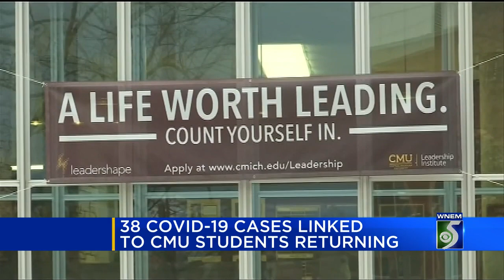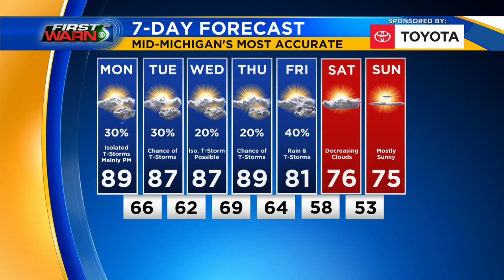WNEM TV5 News Update - Evening of Aug. 23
COVID-19 cases remain high in the state, a surge of COVID-19 cases linked to CMU, animals are up for adoption from recent animal cruelty cases, the latest on the California wildfires and John's forecast is showing dry and clear skies for overnight.